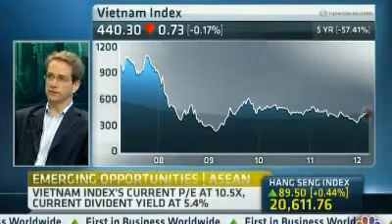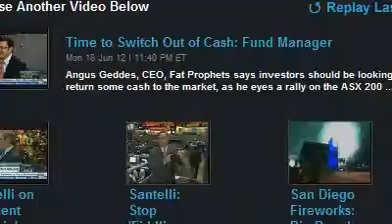Bullish on Vietnam